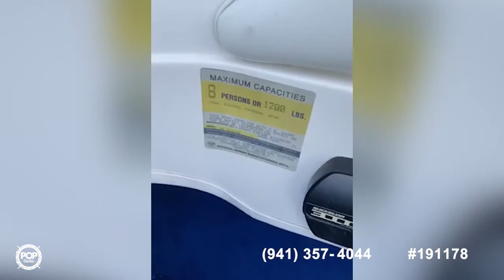[SOLD] Used 1996 Scarab 22 in Kokomo, Indiana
This boat has been sold  (Hope to see you in West Virginia).  Viewers who viewed this boat were most likely to view the following comparable listings, which are still for sale:

2001 Sea Ray Weekender 245 in Angola, Indiana - $22,000

1997 Splendor 240 cuddy cabin in Farmsburg, Indiana - $20,250

2018 Tracker Pro Team 190 Tx in Walkerton, Indiana - $23,900